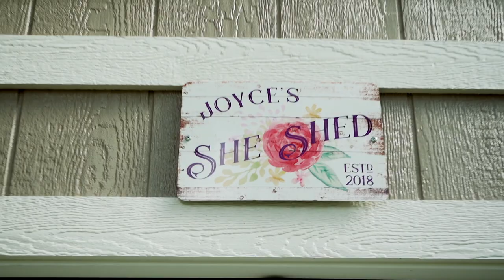"Time Just Flies When I'm Out Here"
Artist Lives the Good Life in an Ulrich Studio!